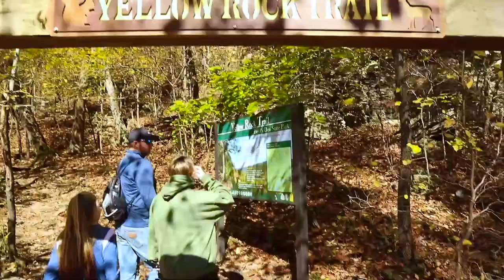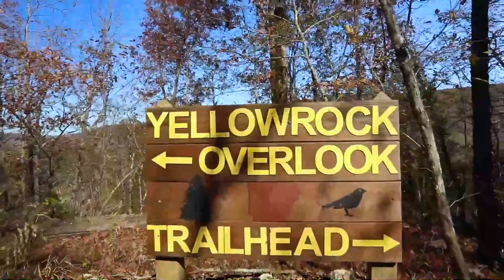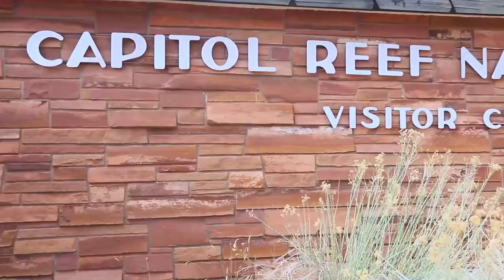An ARKANSAS BEST PLACE to Visit! | Yellow Rock Trail, Devil's Den State Park Arkansas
This Northwest Arkansas vlog is a quick look at the Yellow Rock Trail (one of the BEST HIKING TRAILS in Arkansas) at Devil's Den State Park, which is one of Arkansas' best places to visit! Wondering what to do in Arkansas? Curious about NATURE in Arkansas? Wanting to explore one of Arkansas' BEST STATE PARKS? Whether you are planning to VISIT Arkansas or are just doing some online Arkansas TRAVEL, you will be impressed by the BEAUTY in its OZARK MOUNTAINS!